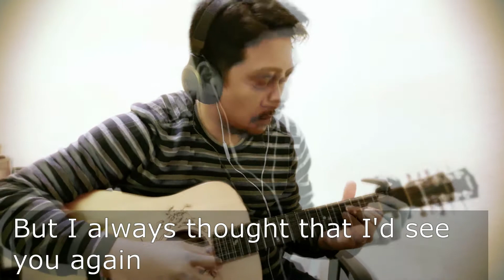Fire and Rain (Acoustic Instrumental Cover)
*Abridged version

by James Taylor

AcousticInstrumental Cover